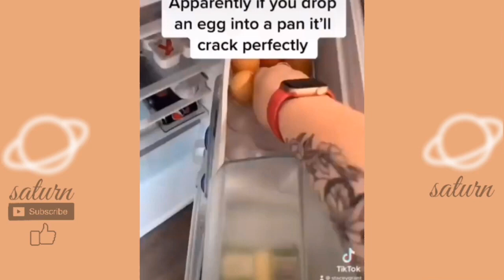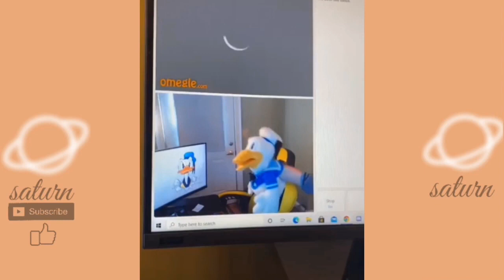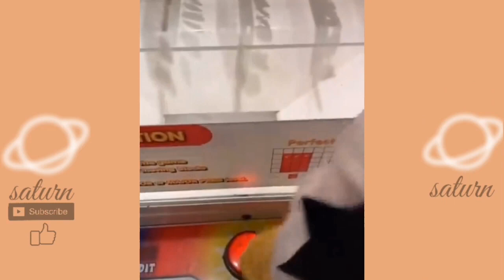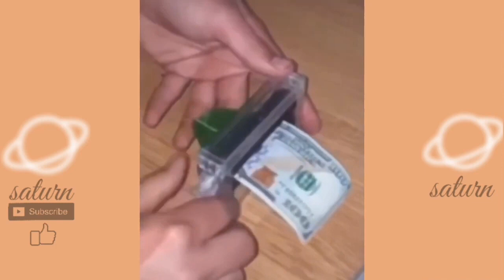Donald Ducc tiktok compilation | Best Donald Ducc tiktok | Donald Duck tiktok